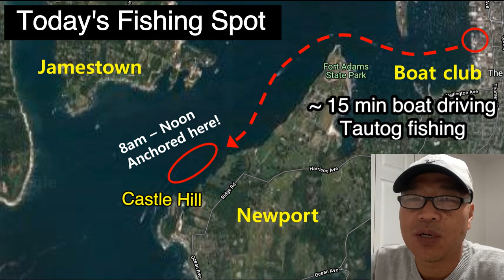Meet the US Coast Guard during tautog fishing in Newport, RI (10/29, 2021)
Tautog fishing in Newport, Rhode Island (RI). The US Coast Guard stopped by my boat when we were doing fishing near Castle hill. They inspected the boat registration and the safety-related things. We were using a boat from a Boat Club so the inspection was quick and easy. After that, we kept doing fishing and caught 4 togs and 2 black sea basses.